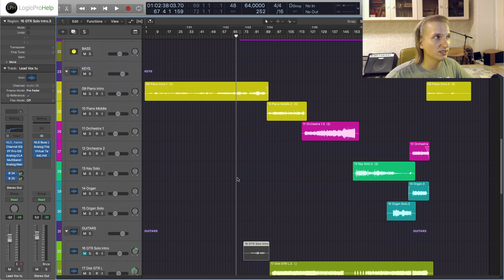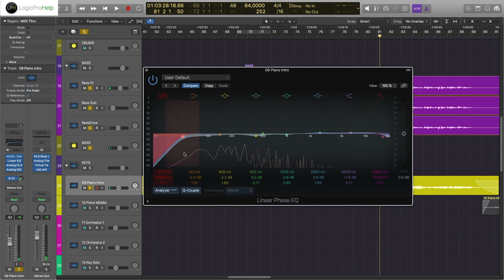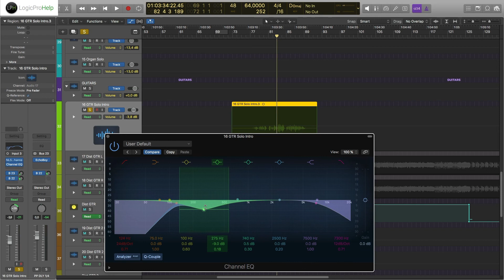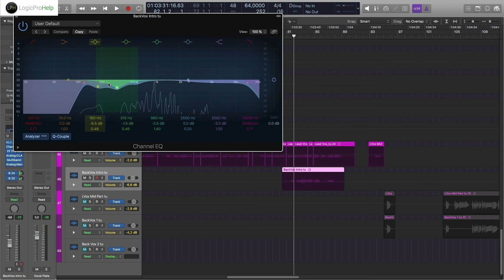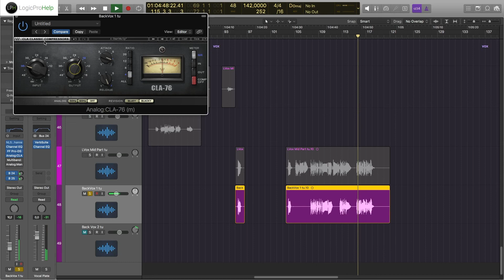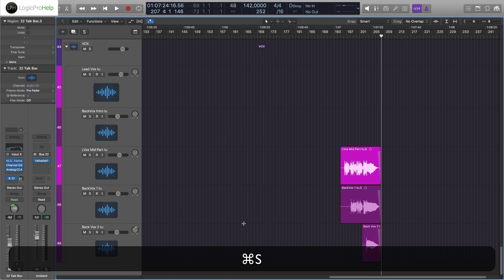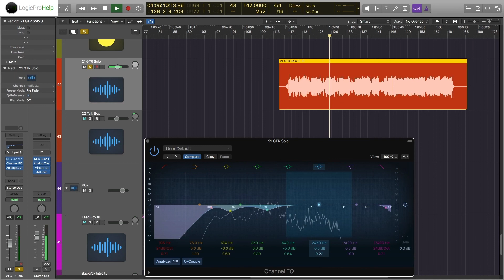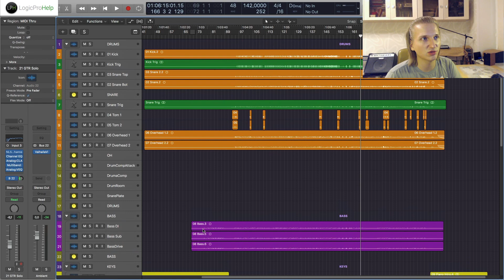Трек на прокачку. Серия 10 [Logic Pro Help]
В десятой серии видео-блога «Трек на прокачку» Дмитрий обработает все оставшиеся элементы микса и закончит базовый баланс всех партий композиции. Не пропустите, будет интересно как новичкам, так и "акулам" в мире звукорежиссуры!